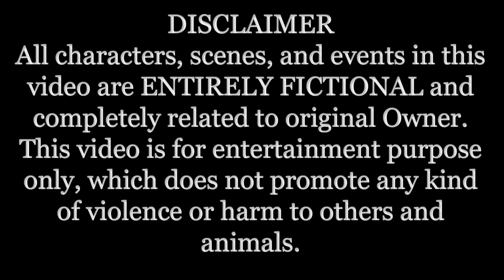Interview Sajad Nai And Pure Aseel Bully Dogs And Biggest Female Mastiff Dog By Nafa TV HD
My friends i am your host Wazir Ali Shaikh this is the official Channel of Wazir Ali "NAFA TV HD".We Love to Make Videos of Pakistani Bully Dogs, Also We Explore different kinds of varieties of Dogs.
This Channel is provided all  knowledge about Bully Dogs.This Channel gives you a great experience of videos that offers indepth knowledge about Bully Dogs by interviewing the veterans of this industry.
We are hoping that you likes our videos and please share your experience in the comment section below!

Top quality Best breeding program in the world.This Channel gives you a great experience of videos that offers indepth knowledge about Bully Dogs by interviewing the veterans of this industry.We are hoping that you likes our videos and please share your experience in the comment section below!

Dog Owner's Detail:-
Please Also Subscibe this Chanels
Name:- Wazir Ali Shaikh
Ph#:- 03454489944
"HISTORY OF Bully Dogs"
I wanna tell you "History Of Bully Dog" Which i had research.
Theories suggest that, during the British invasion, the British soldiers brought their mastiff dogs with them to
These dogs later breed with the regional Indian mastiff breeds, giving birth to this new breed of bully kuttas.
Whatever the fact is, this strong and dominant Bull Dog mix founds it's root back to the extinct breed AL aunt that
originated in Sindh (desert area of Kutch), Rajasthan and Punjab (Bhawalpur) regions of modern-day Pakistan.
These dogs are extensively used as a guard and fighting dog even to the present day In Pakistan.
Hi My Name is Wazir Ali Sheakh I am from Lahore pakistan And I've been researching dogs for a long time۔ This YouTube channel of mine means to give new information to all the new and old friends who are in this field of dogs .

Dog Breeds registerd in American Kennel Club.
The American Kennel Club has added two breeds on Wednesday, bringing the total number of canine breeds to 195. The Barbet and Dogo Argentino have become fully recognized breeds by the AKC, and will be eligible for the club's competitions.

What are the 5 most popular dog breeds?
What kind of dogs we show on our channel?
Desi Bully Kutta
Nagi Bully Kutta
Mastiff Type Bully Kutta
Aseel Bully Kutta
Modern Bully Kutta
Pakistani Bully Kutta
Tulla Bully Kutta
Pakistani Mastiff Kutta
Village of Pure Desi Bully Kutta
intelligent Bully dogs
# Home  guard Bully Dog
# Old Age Bully Kutta
# Young Bully Dogs
aggressive Bully dog breeds
most aggressive bully dog in the Pakistan
Pakistani Famus Bully Kutta
Dogs Bully Kutta Bully Dog Infarmation#Dog documentary# Nafa TV HD#Wazir Ali